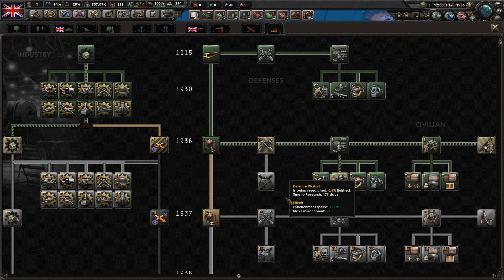Hearts of Iron 4 - Total War - Reorganizing the Royal Navy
The Royal Navy is the largest fleet on Earth. Yet, it must protect the vital lifelines of the British Empire and to do so, it's in dire need of a massive reorganization.

Did I just prove to have enough experience to handle the naval aspect of Hearts of Iron 4, or will this reorgainzation turn out to be the worst one ever performed in this game?